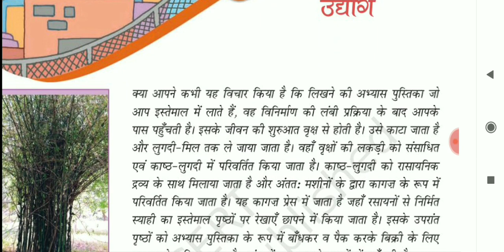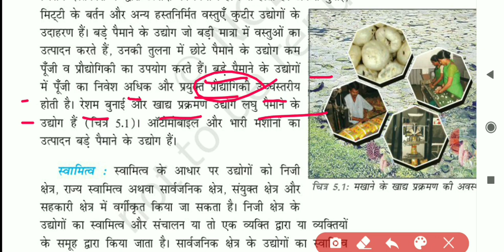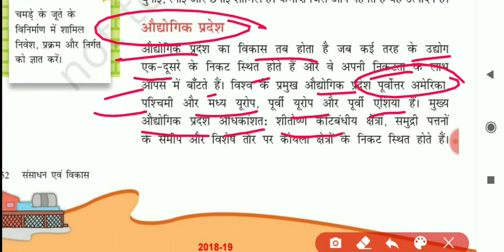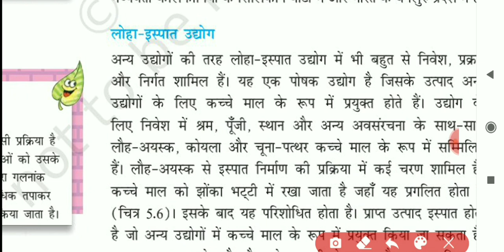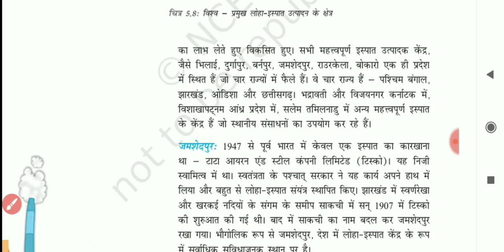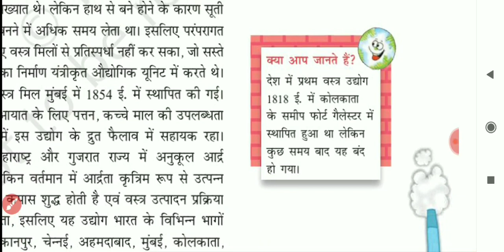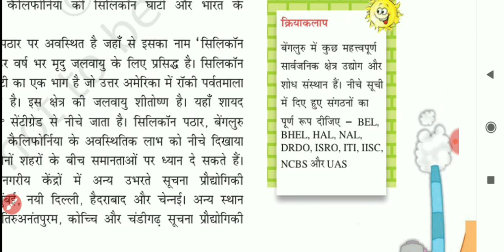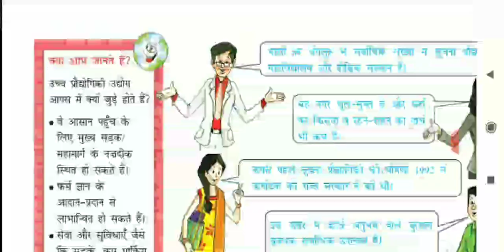NCERT Geography Class-VIII CH-5 उधोग / Industry useful for all Exams